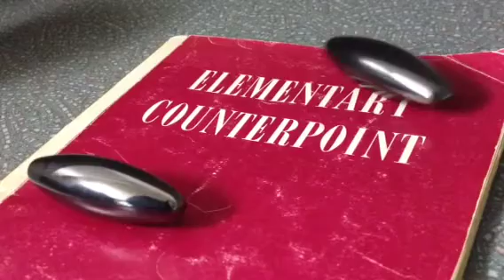Reverse SloMo Singing Magnets Elementary Counterpoint